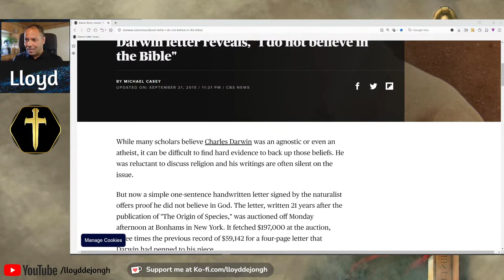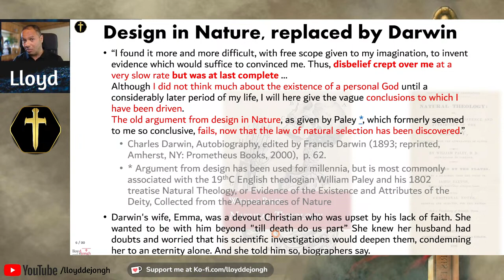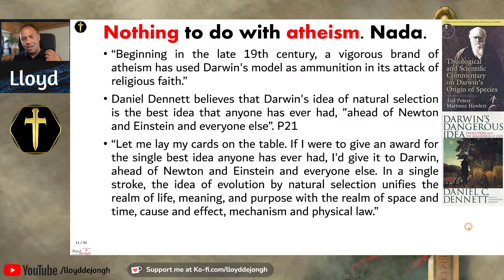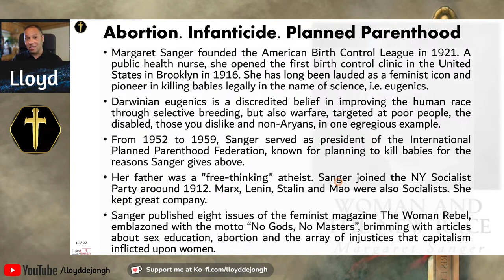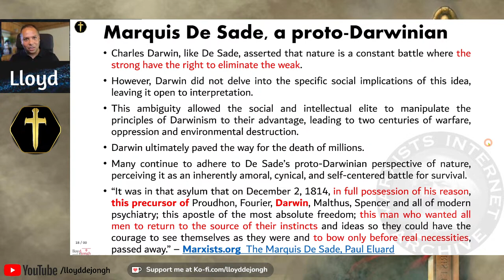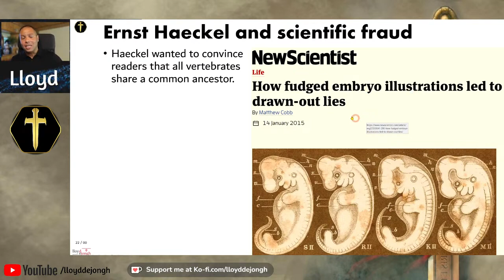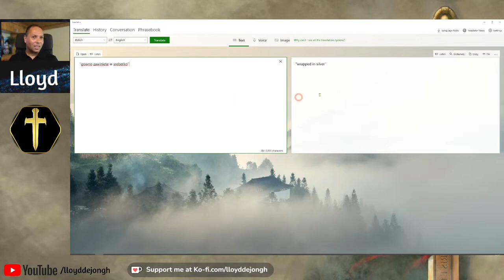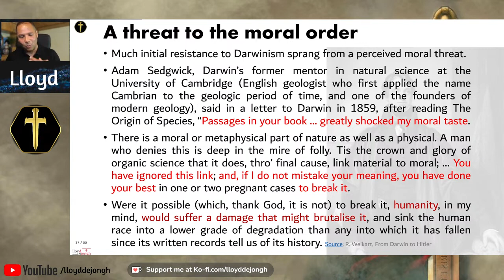Lloyd De Jongh (July 30, 2023) Atheism, Marquis De Sade, Darwin and the Third Reich (Preview)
Catch brother Lloyd De Jongh live in his own channel @LloydDeJongh